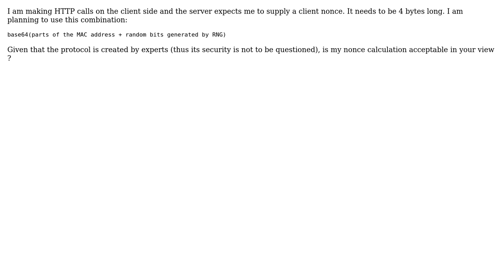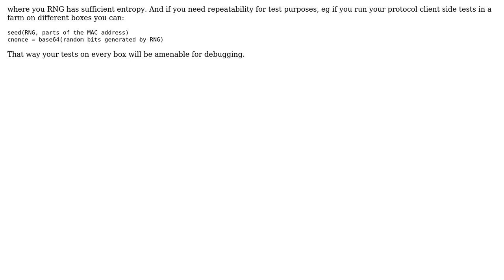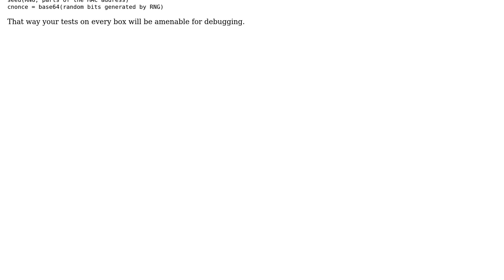Software Engineering: Is it safe to generate client nonces using random number generator?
With thanks & praise to God, and with thanks to the many people who have made this project possible! | Content (except music & images) licensed under CC BY-SA | Music | Images & others | With thanks to user mockinterface user Jacques Rene Mesrine and the Stack Exchange Network Trademarks are property of their respective owners. You are responsible for your own actions.